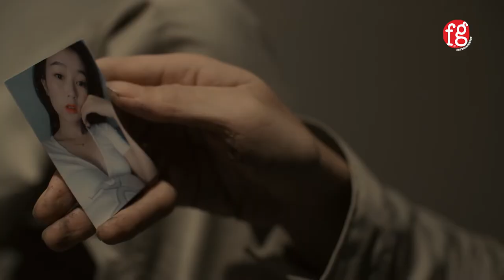Aung La - Nin Pyan Lar Khae (Official Music Video)